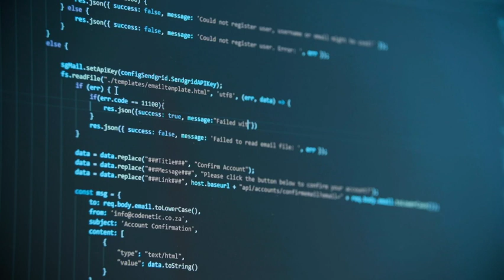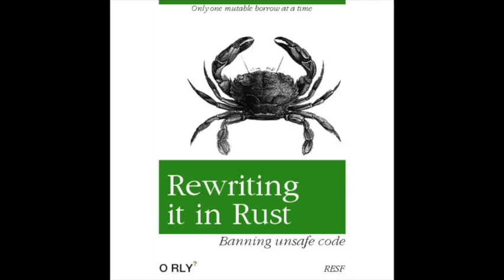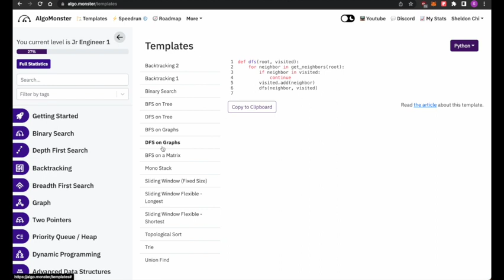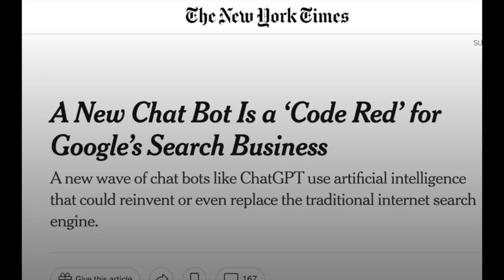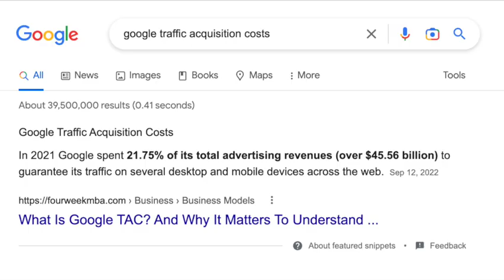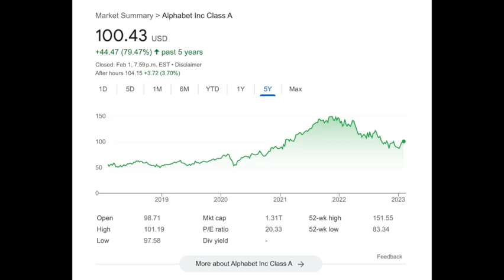Why I left My $267,750 Job at Google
I worked at Google for 2-ish years as an L4 SWE. Here are the reasons I left.

Here's mapping of Google internal tools to external version to open source tools:

Intro: (0:00)
Tech: (0:42)
Myth # 1: (0:50)
Myth # 2: (1:35)
Myth # 3: (2:09)
Culture: (3:16)
AlgoMonster: (4:54)
Business: (5:07)
Closing: (6:56)